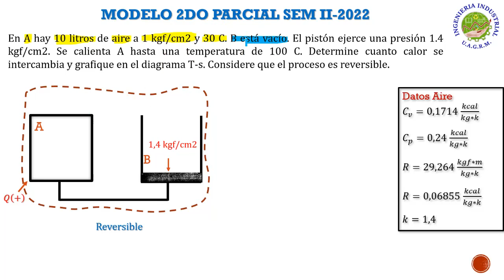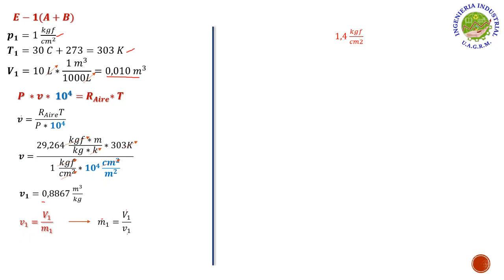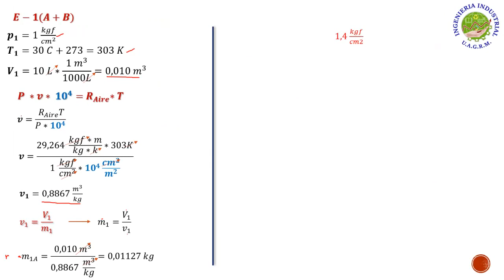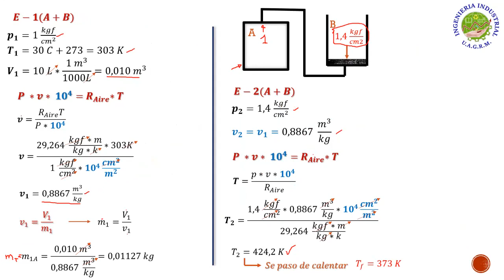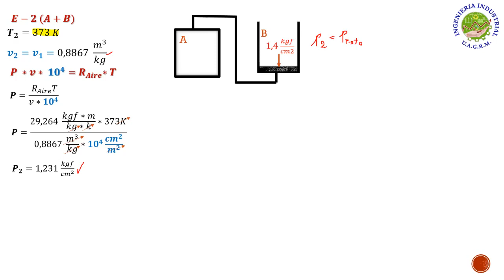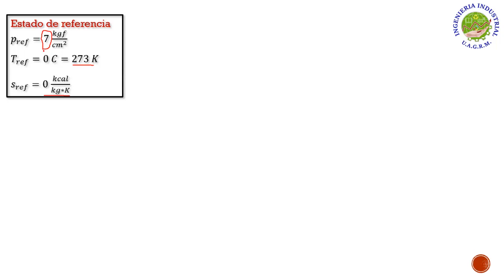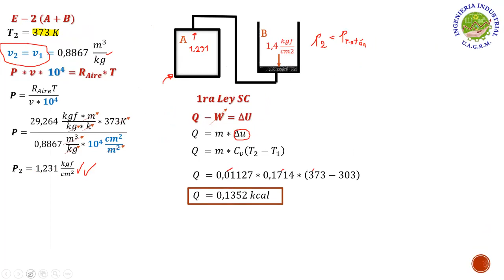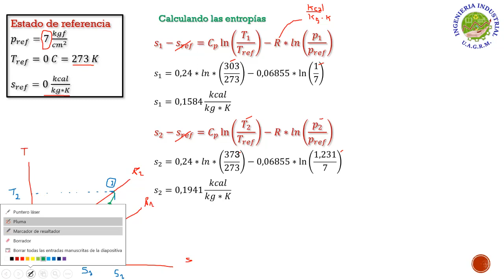AYUDANTIA GASES IDEALES MODELO 2DO P. SEM II-2022